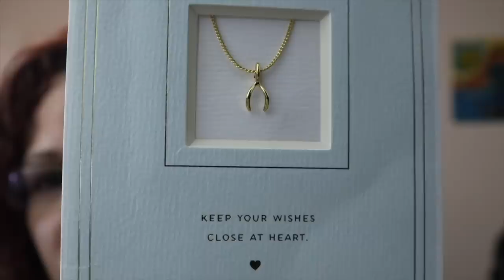OMG I can't believe this happened!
Hello, everyone. This week I showed my friend around and celebrated my friends birthday. Hope you enjoy this weeks video.